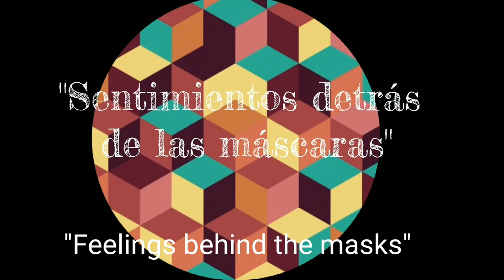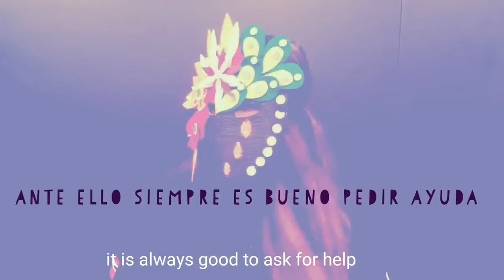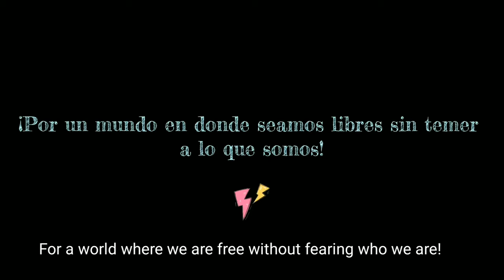Feelings behind the masks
Experimental video made by young people from INTRAS, the Spanish member of the REC project during the second REC Lab, whose aim was to reflect on bullying.

The REC project is co-funded by the Erasmus+ programme.